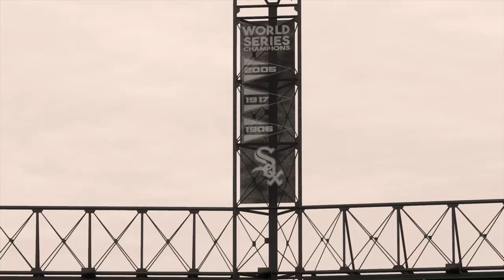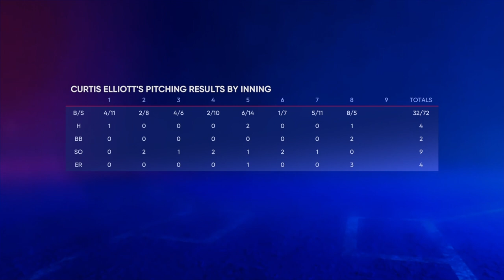Big Curt year 5.28.2 road to the Show Dodgers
Big Curt continues in year 5